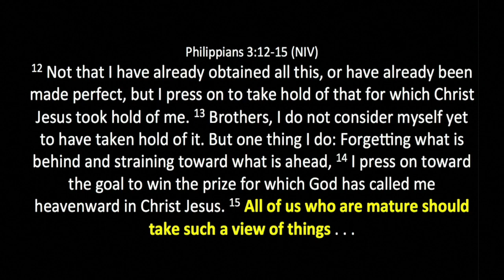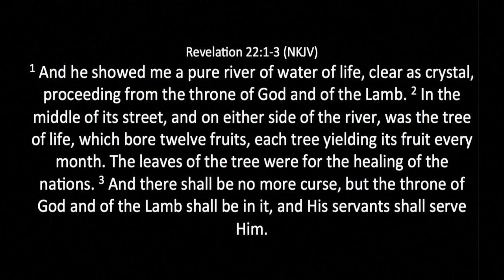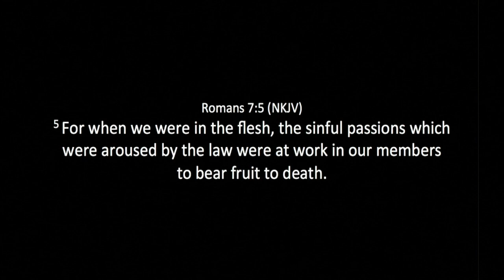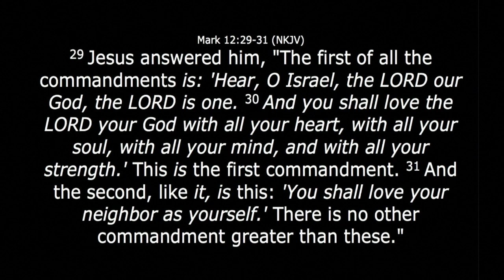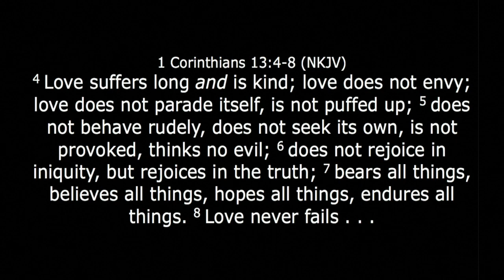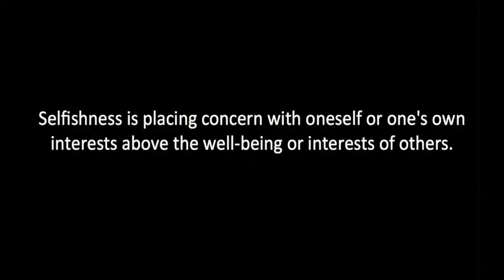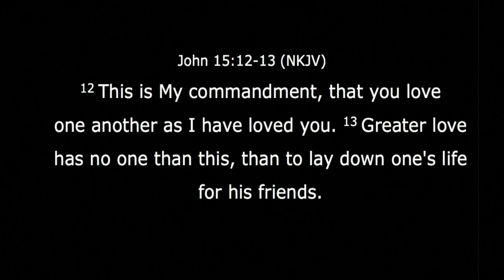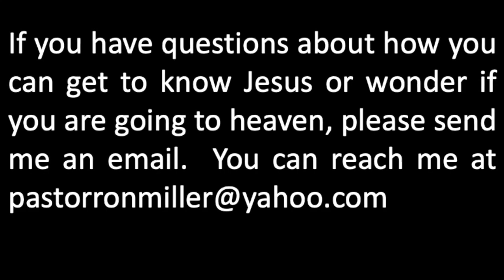1 15 2023 In 2023 Let Your Love Be What Others See